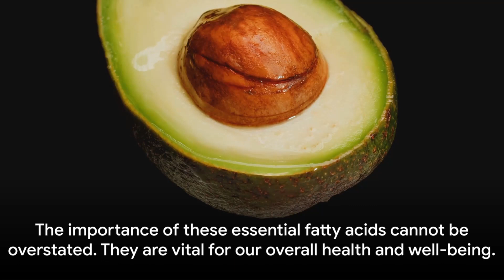Essential Fatty Acids | Everything You Need to Know!!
Essential fatty acids (EFAs) are a group of polyunsaturated fats that are necessary for optimal health and well-being.

Superfoods packed with fatty acids:

Flax Seed

Chia Seeds

Fish Oil